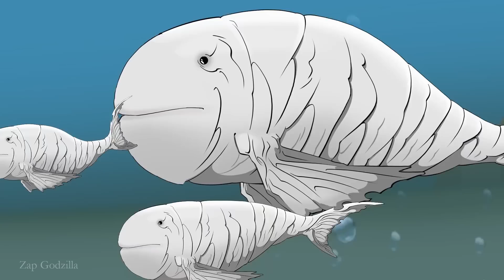Rescue BABY KONG From EVOLUTION OF ZOMBIE BLOOP: Who Will Win | Godzilla Cartoon Compilation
Welcome to Zap Godzilla !

Copyright by Zap Godzilla - Do not Reup